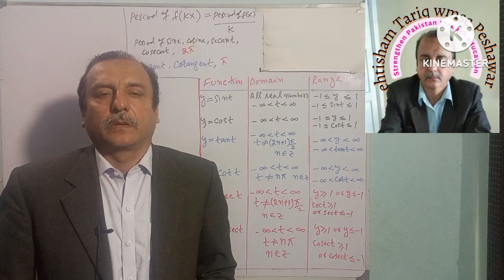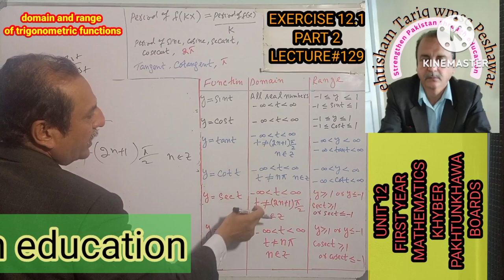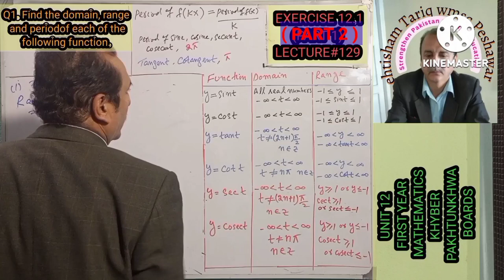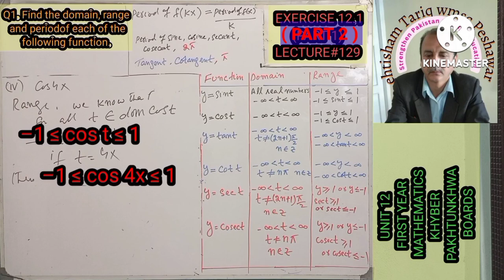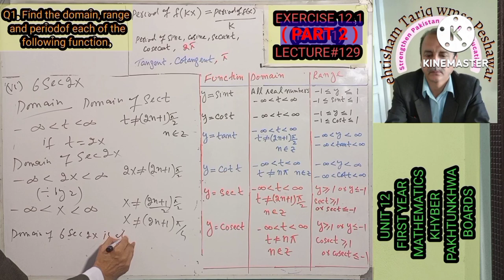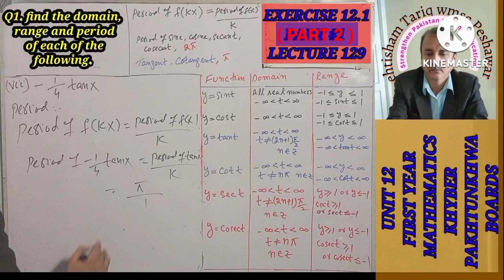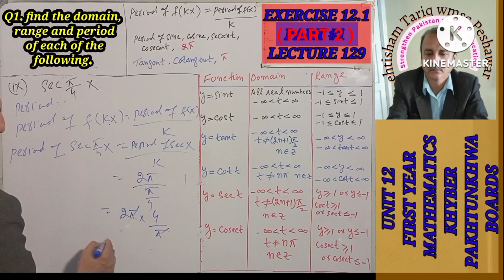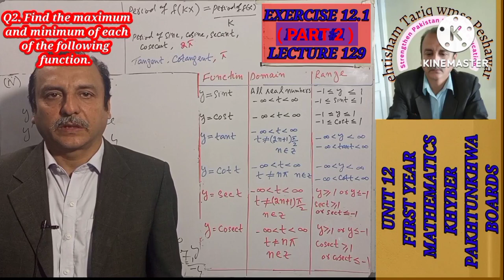LECTURE#129 EXERCISE 12.1 (PART 2) (DOMAIN RANGE & PERIOD OF FUNCTIONS ) UNIT 12 1ST YEAR KPK BOARDS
link of playlist of first year math
in this video we solved exercise 12.1 in which includes find the domain range and period of trigonometric functions also maximum and minimum of trigonometric functions
LECTURE#129 EXERCISE 12.1 (PART 2) (DOMAIN RANGE & PERIOD OF FUNCTIONS ) UNIT 12 1STYEAR KPK BOARDS